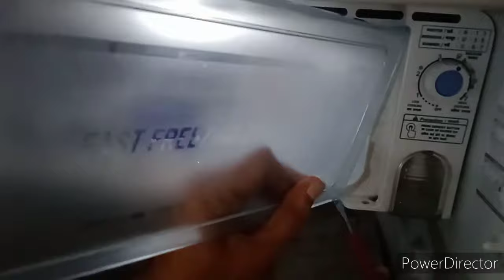Replace broken freezer door | DIY